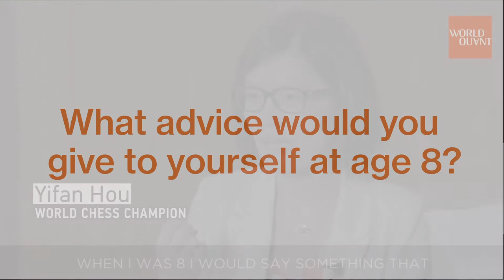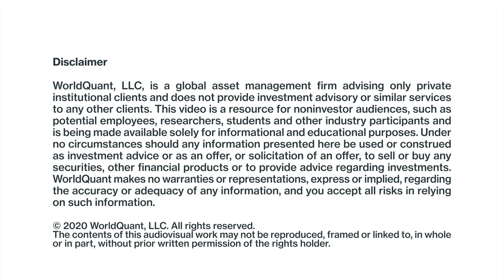Yifan Hou's Advice to Her 8-Year-Old Self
If she could give her 8-year old self some advice, Chess Champion Yifan Hou says it would be to study more classical chess books, and to learn from good coaches.